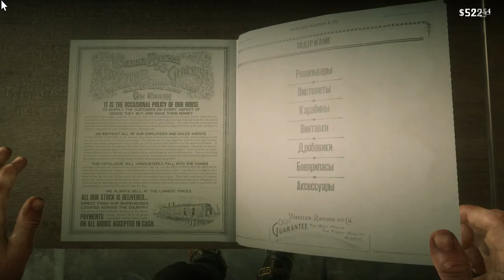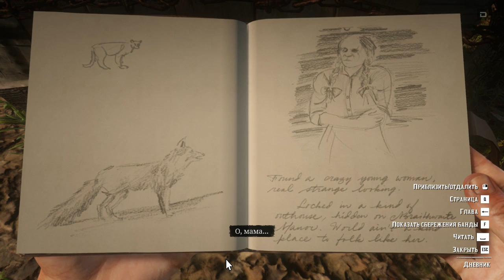Прохождение Red Dead Redemption 2 (Часть 15)